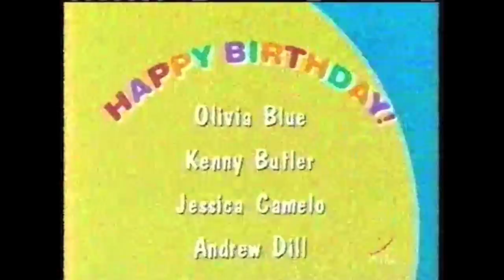PBS Kids Program Break (2004 WSRE) #6 Incomplete